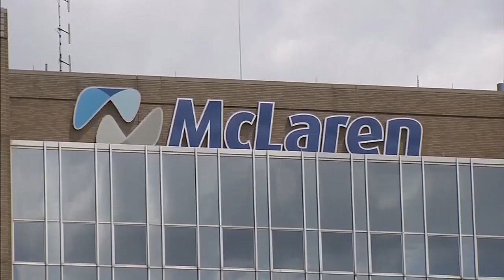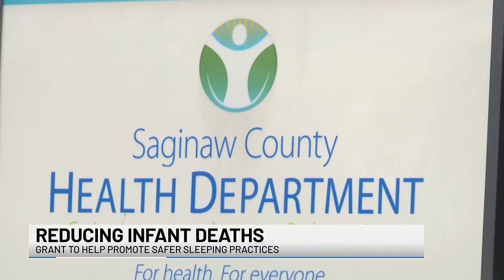Wednesday, Aug. 14, 2024: 5 things you need to know